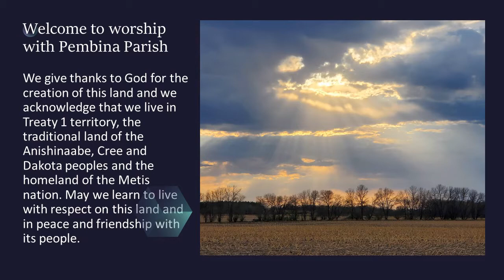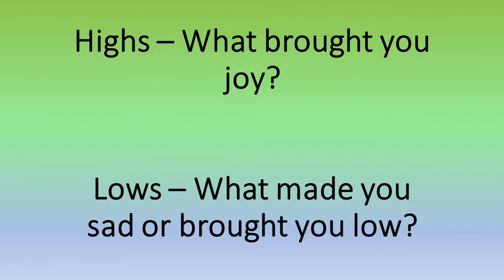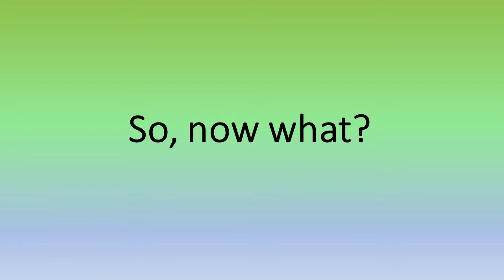July 4 Worship Service - "Great and Small" Guide to the Most Okayest Summer Ever! (part 1)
Welcome to worship this week as we engage in some playful and interactive worship over the Summer. Rev. Carrie is leading worship. Evelyn and Karen offer our music. Thank you to James and Beth who provided the fun photo to go along with the "Great and Small" song.

Music is under One license # A-717761
Credits: This service is adapted from “Great and Small” Guide to the Most Okayest Summer Ever by the SALT project and is used with permission.